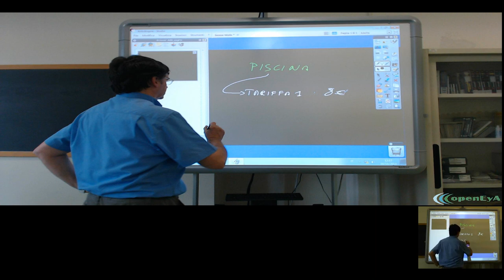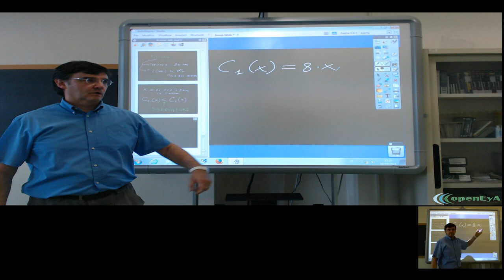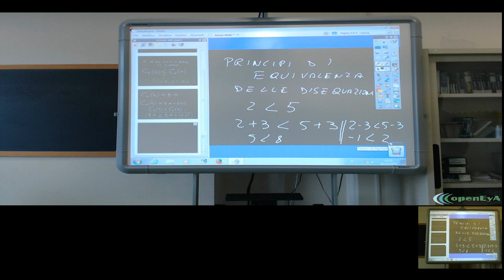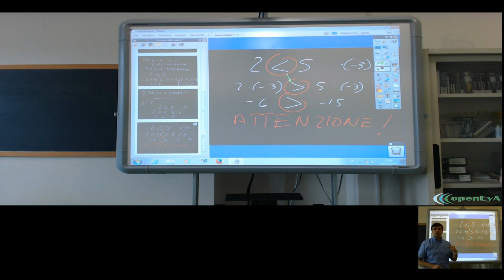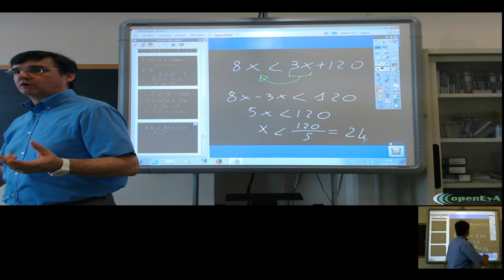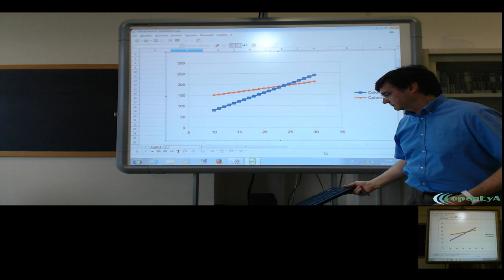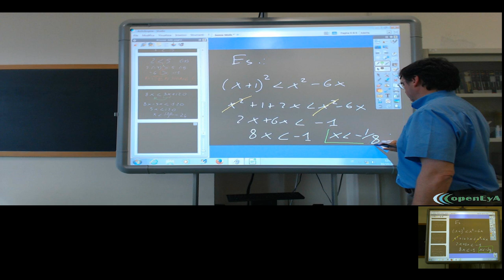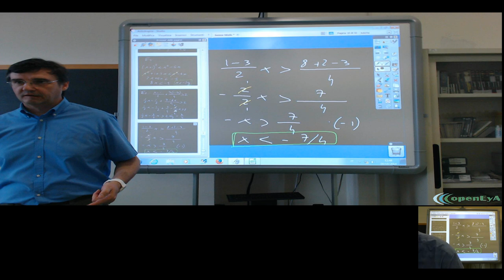Lez.051 Le disequazioni di primo grado.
Le disequazioni di primo grado, i principi di equivalenza delle disequazioni e la rosiluzione di una disequazione intera di primo grado. Esercizi.

Lezione nr.051